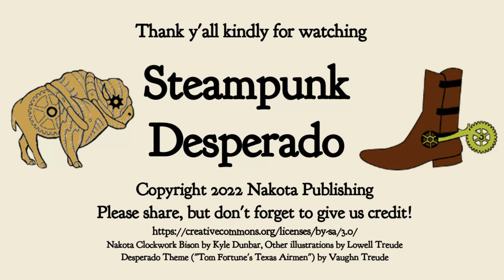Top Ten Steampunk Book Series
Readers love a good book series and steampunks are no exception. Today Desperado picks his top ten greatest series in steampunk fiction.

This book's on sale!